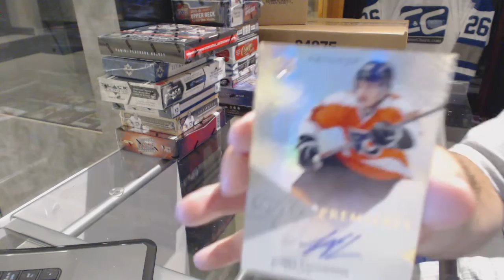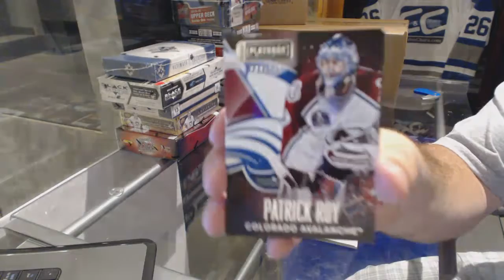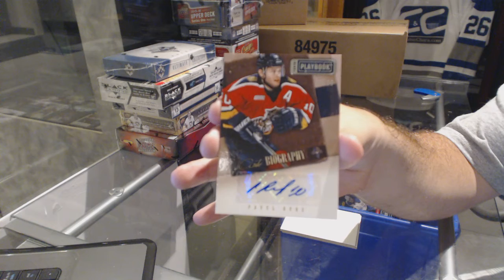13-14 UD Trilogy & 13-14 Panini Playbook Hockey Box Break - C&C GB #6419